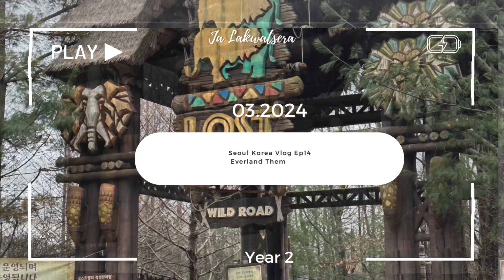KOREA vlog Ep14: Experience Everland Safari World South Korea 🇰🇷 | Hiningahan ako ng Giraffe 🫣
Please keep watching my vlogs and be updated on every upload that I make.

Lovelove Ja 🤍